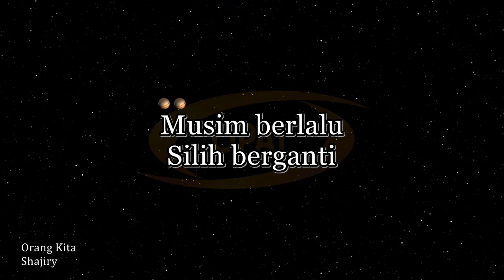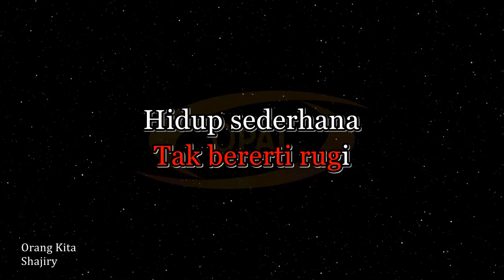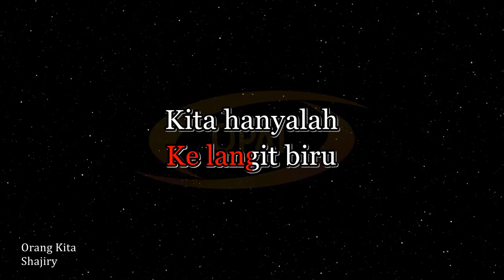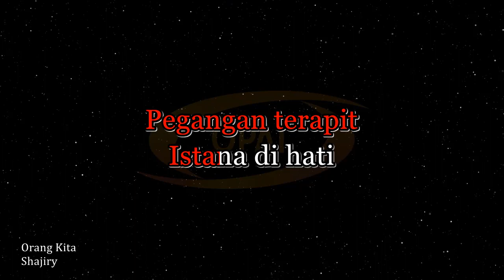Shajiry - Orang Kita [Karaoke]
Original music karaoke with BGV lagu Orang Kita nyanyian Shajiry.